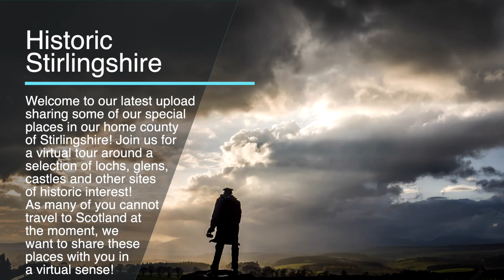Virtual Scotland | Historic Stirlingshire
Hey folks, hope you enjoy your latest video sharing some highlights from our home county of Stirlingshire!  Home to famous castles, lochs, glens, battlefields and medieval heroes!

Whether you're looking for some future trip planning ideas, or you just want to sit back and relax with some stunning views, this is the video is for you!

If you want to see more Outlander, Scotland and Scottish History, please SUBSCRIBE to our Channel (its free!) and click on the Notification Bell icon to get notified when we post a new Outlander video!

Please also visit our Outlander Amazon Storefront for a wide range or Jacobite resources, Outlander and Scotland related gift ideas for you, or for that special Outlander fan in your life (for which we may receive a small commission)!

To VISIT these and other fun Outlander Locations across Scotland, we'd LOVE for you to journey with us on one of our 5-star Outlander Tours of Scotland! We have a HUGE range of single and multi-day options available, so for details.

Footage/images used under license from Shutterstock.com